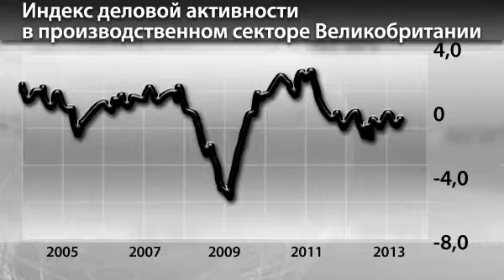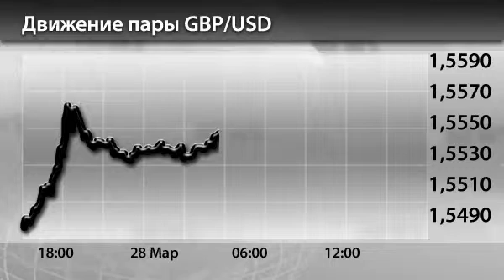Новости InstaForex 2 Мая. Производство Великобритании восстанавливает свой рост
Новости InstaForex 2 Мая. Производство Великобритании уверенно восстанавливает свой рост